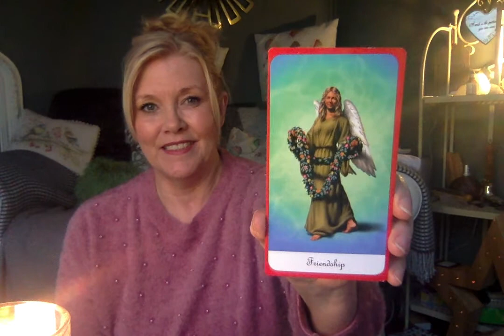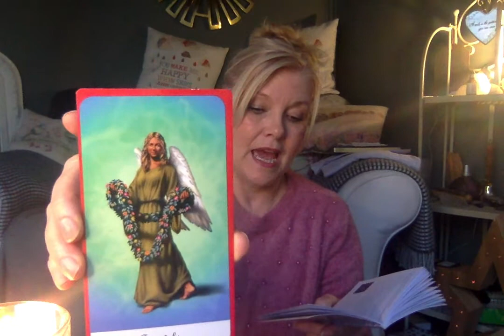DAY 12 OF 40 SAT SIRI SIRI AKAL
Hello all, apologies for being late adding these videos to the page. I've been on a course all weekend.

Hayley x